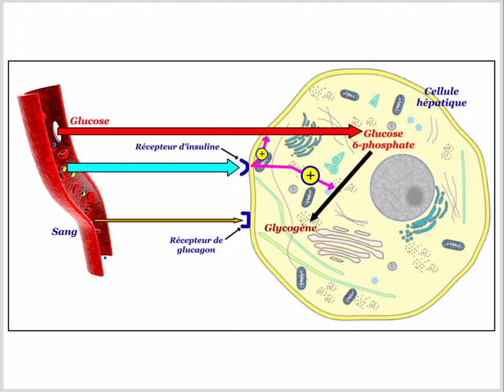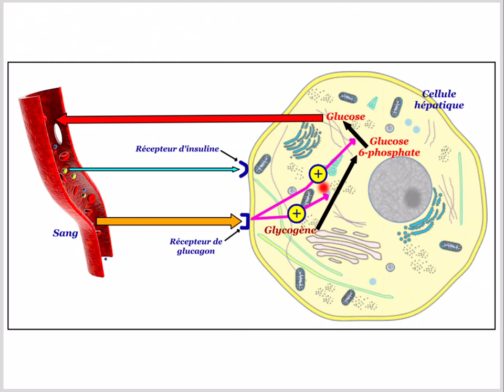Mode d'action de l'insuline et du glucagon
Comment une hormone agissent-elle sur ses cellules cibles ? l'exemple de l'insuline et du glucagon.